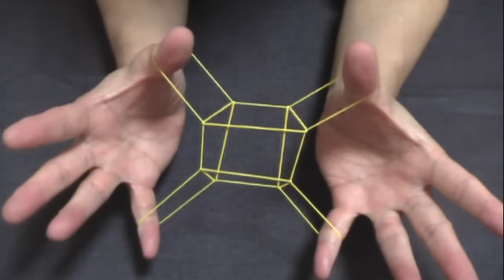輪ゴム あやとり 立方体や星の作り方 Rubber Band Cat's Cradle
学校て出きる一発芸
女子にウケるネタです。

How to Make Cube & Star with Rubber Band

★マジックおすすめ動画
輪ゴムマジック:

マジック種明かし:
ルービックキューブマジック
コインマジック
指輪マジック
浮遊マジック

面白マジック:
スライムでカップ＆ボール
誰もやったことのないダイススタッキング
犬にマジック

BEST Funny idea Magic Tricks:
Cups and balls magic tricks
dice stacking magic tricks
Funny Dog Reaction to Magic Tricks
Magic broomstick